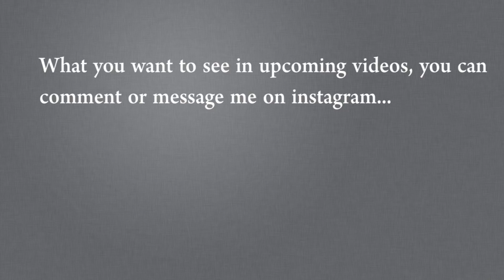Mind Changing Story | यह वीडियो आप की दुनिया बदल सकता है | Jasmin Patel | GChills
Best motivational story, life changing video, This small story will teach you big lesson. Watch video and learn something important today. Motivation in Hindi  motivational speech in Hindi, Motivational talks. In my segment I cover motivational stories, biographies, success stories, motivational videos in Hindi, meaningful talks including general knowledge, facts and science explaination. We care for your time. You will always get here worth watching contents. For our previous videos visit our playlist section. You will love it.

Other playlists, visit once you will say that's later.